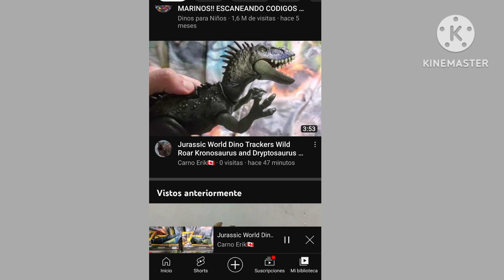HowToBasic con Imagenes 2